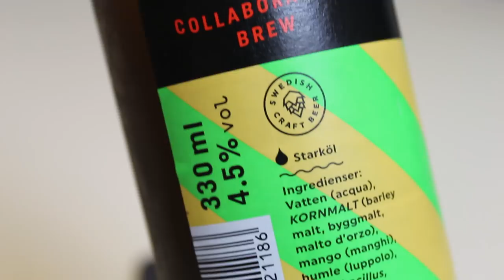Dugges / Stillwater Mango Mango Mango | TMOH - Beer Review #2565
for the beer!

Information About This Beer:

Breweries: Dugges Bryggeri & Stillwater Artisinal
Beer: Dugges / Stillwater Mango Mango Mango
Style: Sour/Wild Ale
Location: Brewed by Dugges Bryggeri & Stillwater Artisinal in Landvetter, Sweden.
ABV: 4.5%
Rating: 93/100